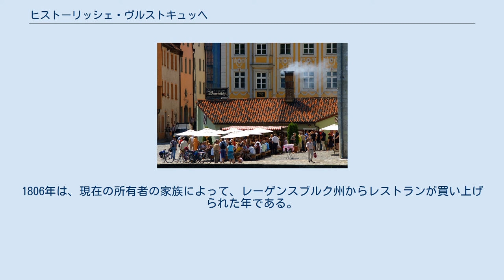ヒストーリッシェ・ヴルストキュッヘ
ヒストーリッシェ・ヴルストキュッヘ（独: Historische Wurstküche）は、ドイツにあるレストランである。
 ヒストリッシェ・ヴルストキュッヘ、ヒストリッシェ・ヴルストクッフル、ヒストーリッシェ・ヴルストクーヒェル、歴史的ヴルストキュッヘ、史的なブルスト台所とも表記される。
単にヴルストキュッヘともいう。
 バイエルン州・レーゲンスブルクの石橋の近くに位置する。
レーゲンスブルク市のウェブページによれば、世界最古のソーセージ店であるとされている。
炭火で焼いたソーセージ、ブラートヴルストが主な商品である。
店舗の建物は、1320年の市壁の一部を利用している。
レーゲンスブルクの観光地の1つにもなっている。
 メニューの一例 1135年から1146年にかけて、ドナウ川に石橋が建設された際に、工事に従事する労働者のためにソーセージが焼かれたことが、ヒストーリッシェ・ヴルストキュッヘの起源であるとされている。
文書の記録としては、1615年のものが確認されている。
 かつては、ゆで肉を扱っていた時期もあったが、1806年に焼きソーセージに置き換えられたと考えられている。
1806年は、現在の所有者の家族によって、レーゲンスブルク州からレストランが買い上げられた年である。
 西へ 50 メートルほど行ったところには、石橋やブリュッケントゥルム博物館 (Brückturm-Museum) の他に、ザルツシュターデル (de:Salzstadel (Regensburg)) がある。
ザルツシュターデルは、塩を貯蔵するために造られた倉庫であり、1616年から1620年にかけて建てられた。
南へ 200 メートルほど行ったところには、レーゲンスブルク大聖堂 (de:Regensburger Dom) があり、そのさらに 150 メートルほど先には、ノイプファル教会 (de:Neupfarrkirche (Regensburg)) がある。